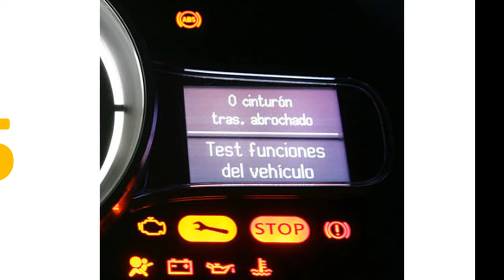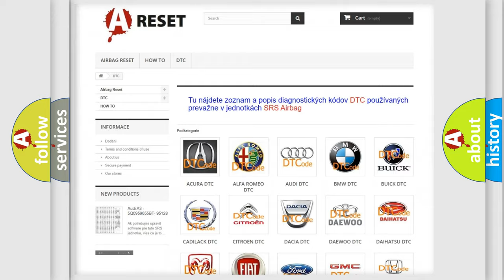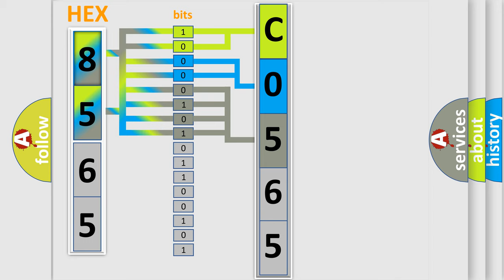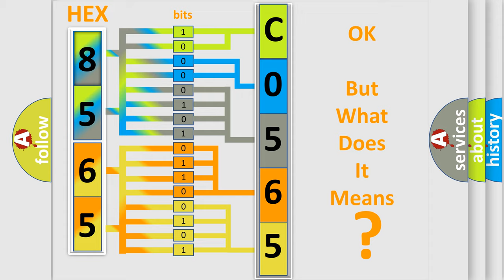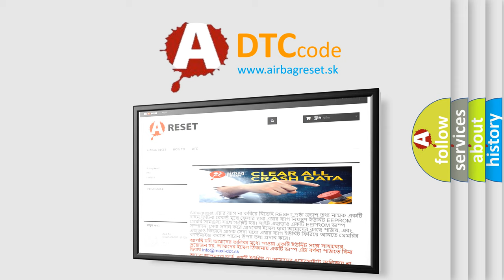DTC Saturn C0565-5A Short Explanation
Contents:
0:21 Basic DTC analysis according to OBD2 protocol standard.
1:48 Insight into programming
2:58 A diagnostically understandable description of the Diagnostic Trouble Code
3:05 Basic error definition

Make:
Saturn
Code:
C0565 5A
Definition:
Invalid Data Received From Gear Shift Control Module
Description: